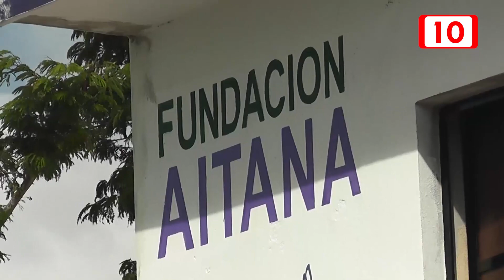Alistan manifestación asociaciones que atienden a niños con cáncer a nivel nacional